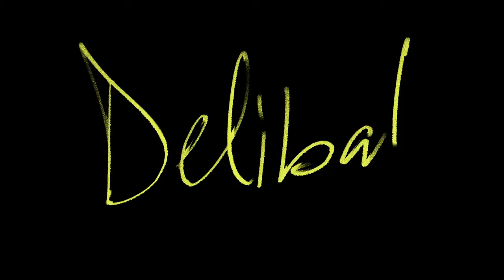Delibal Klip Mutlu Sonsuz Çağatay Ulusoy ))